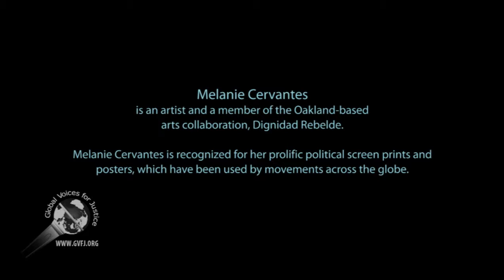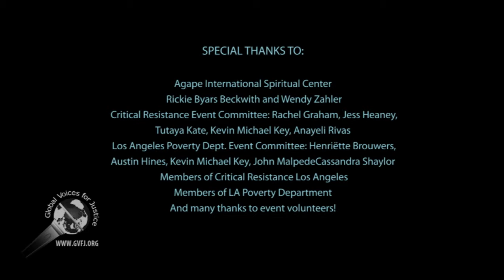Abolition and the Radical Imagination; part 5 of 5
Correction: I failed to mention the Los Angeles Poverty Department, website of as co-organizer of this event in the introduction of this clip.

This is the second segment of Conversation amongst the panelists: Angela Davis, Fred Moten, Melanie Cervantes, with Robin Kelley as the moderator.

The event was organized by Critical Resistance and Los Angeles Poverty Department to build a movement to end the prison industrial complex.